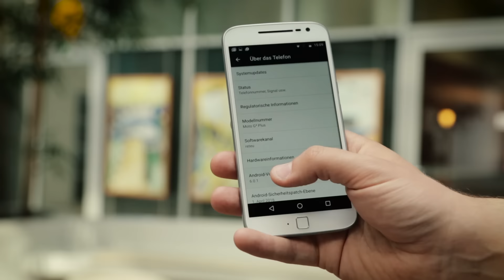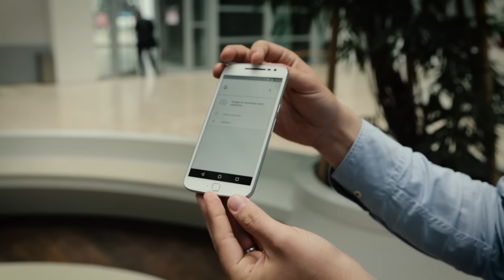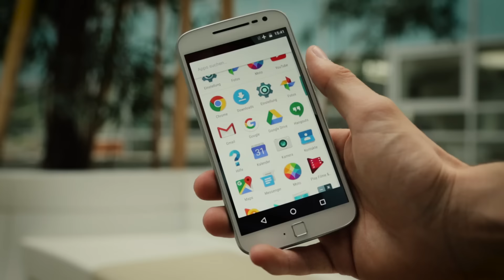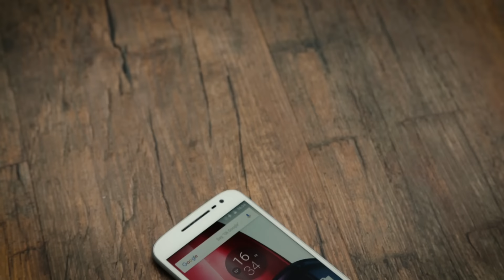Moto G4+ (Moto G4 Plus) im Hands-On: unser erster Eindruck – GIGA.DE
Moto G4 Plus - Das Moto G4 Plus ist eine leicht aufgebohrte Version des Moto G4, das aber auch etwas mehr kostet. für 299 Euro statt 249 Euro (UVP) erhält man einen Fingerabdruckscanner, eine deutlich bessere Kamera und einen Quick-Charger direkt in der Verkaufsverpackung. Die restlichen Spezifikationen und das Aussehen bleiben gleich. Wir haben uns das neue Moto-Smartphone genauer angeschaut.